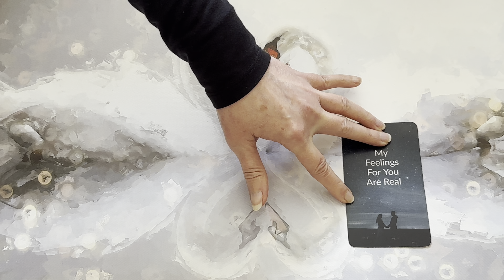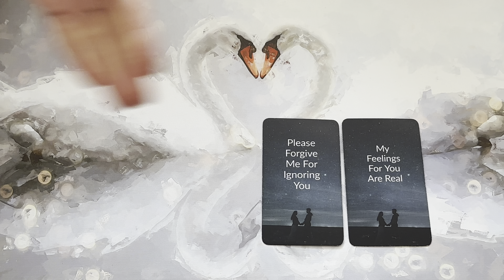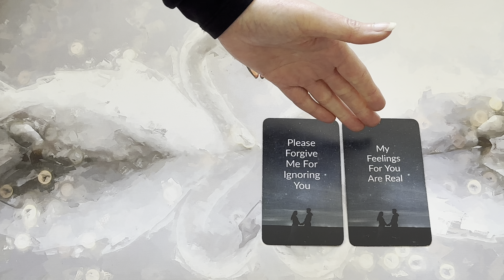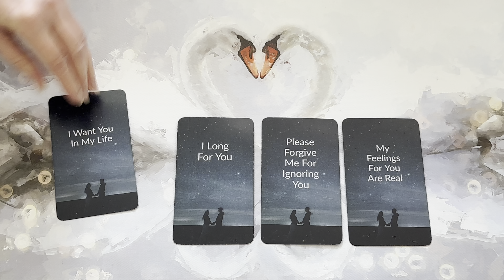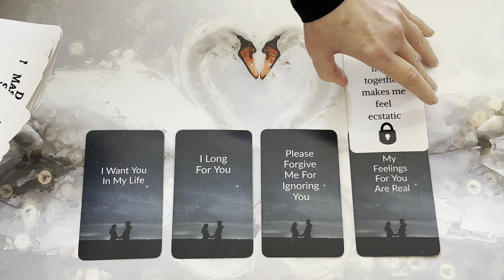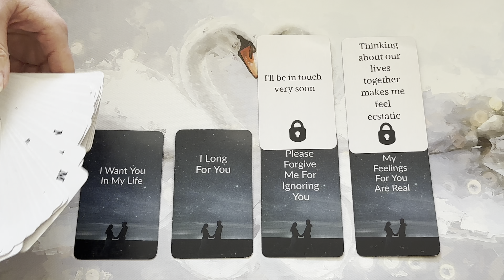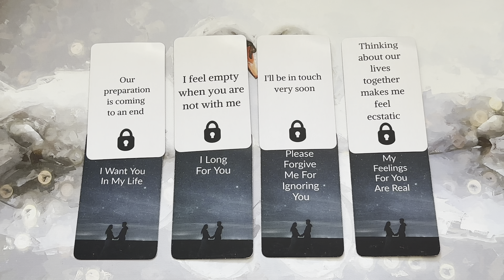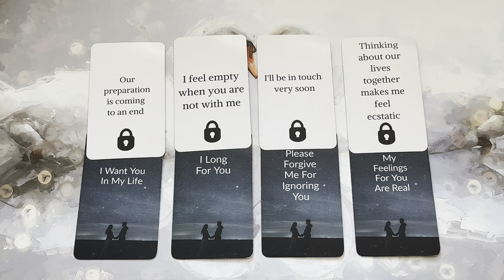This DM is Coming in with URGENCY ⏰ 💯‼️ to REASSURE the DF!!!😍❤️‍🔥🔥DM to DF Channeled Message🔥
🔥DM to DF Channeled Message🔥

❤️‍🔥AVAILABLE NOW❤️‍🔥
6 Hours of Soul Journey Coaching 📞 - 3, 2 Hour Sessions for £555 (Payment Plan is also available)

30 Minute DM to DF Reading  - £35

45 Minute Reading - £55

60 Minute Reading- £75

1 Hour Phone Session -£100
2 Hour Phone Session -£200
6 Hours of Soul Journey Coaching - 3, 2 Hour Sessions for £555 - AVAILABLE FOR 2024 (Payment Plan Available)